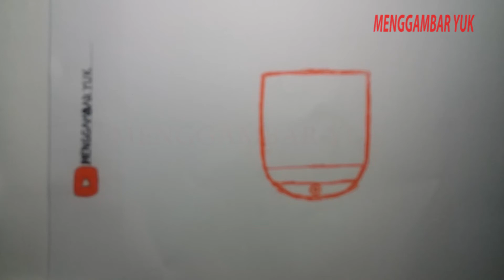bagaimana menggambar logo club persis / how to draw club logo persis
Di sini saya akan menggajarkan cara menggambar dengan sederhana
Liat dan meniru itu cara sederhana tapi memberikan hasil yang cepat, saya bisa tentu saja
Kamu juga BISA Tetap SEMANGAT
Dengan begitu anda mendukung saya dalam berkarya
SHARE agar teman teman dapat melihat dan anda turut berbagi cara menggambar
LIKE bila suka dengan video saya

Note saya belajar menggambar logo jika ada kesalahan saya minta maaf tidak ada unsur kesengajaan